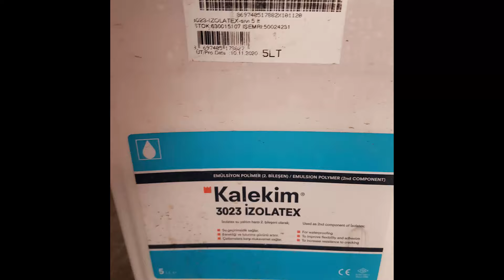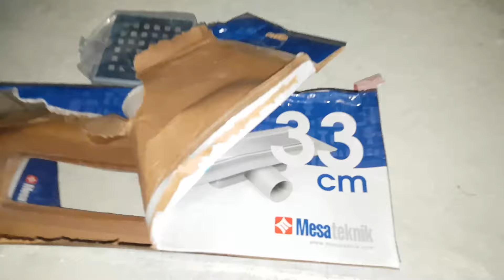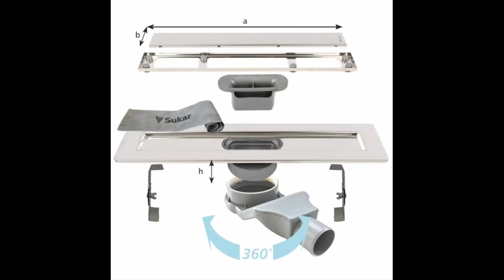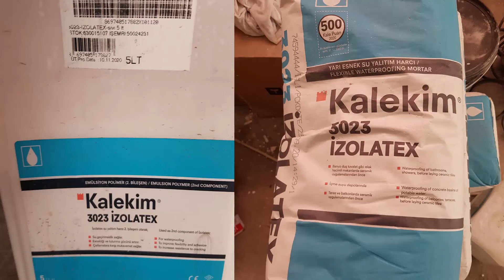VE DUŞ KANALI NASIL TAKILIR ? / İzolasyon videosu daha sonra gelecek !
Merhaba.
Fayans öncesi yapılması gereken işlerden biri.
Süzgeçlerinizi hazırlamak ve takmak . Bunu seyredeceksiniz. Önümüzdeki günlerde duş yapılacak bölgelerin su izolasyonu da yapılacak. Müsait olur da işçileri yakalayabilirsem onu da çekicem sizler için. Görüşürüz değerli dostlarım...
İyi seyirler.